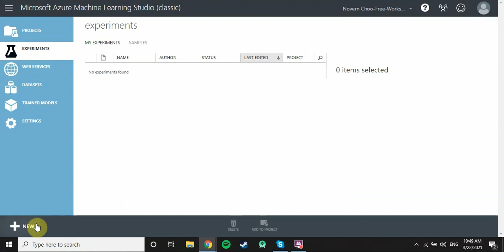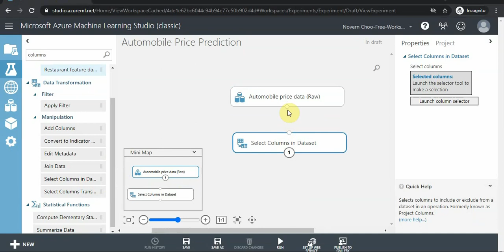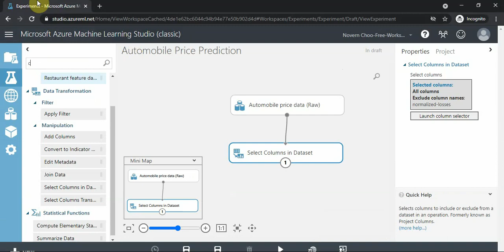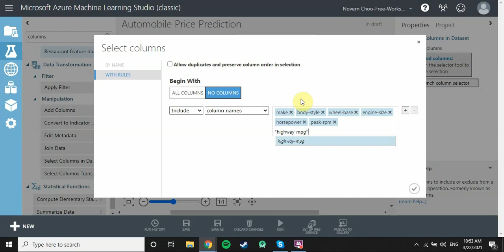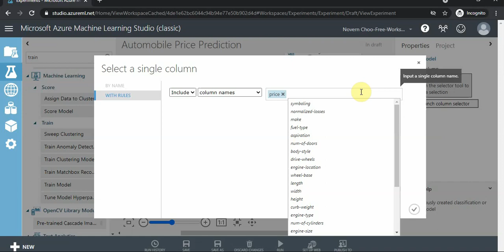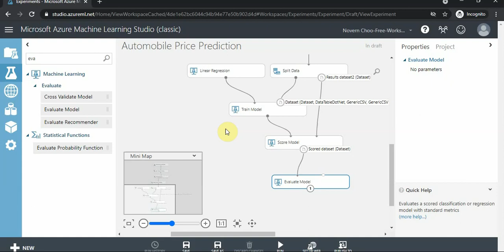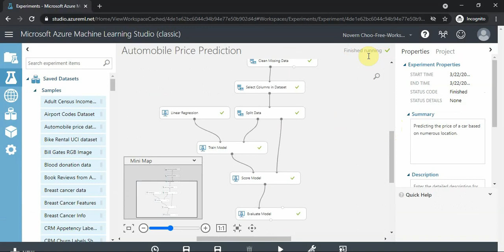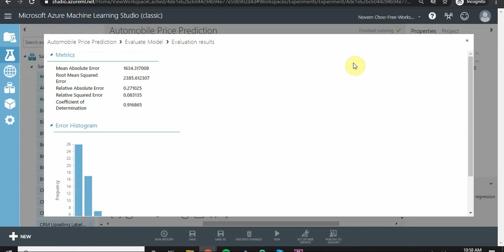How to create project using Microsoft Azure Machine Learning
How to create sample automated tasks on Microsoft Azure Machine Learning platform. It is a cloud-based environment you can use to train, deploy, automate, manage, and track ML models.
Drag-n-drop modules to build your experiments and then deploy pipelines in a low-code environment.